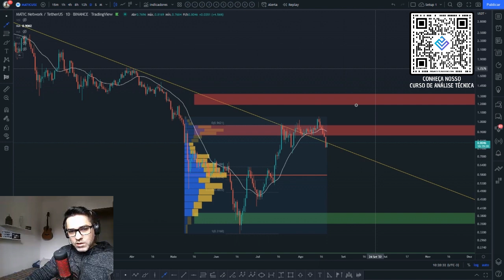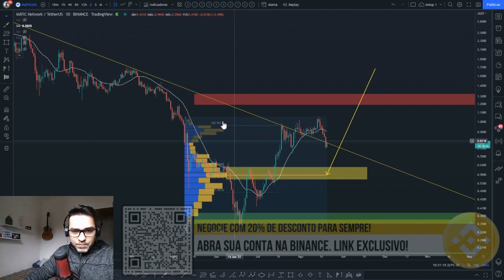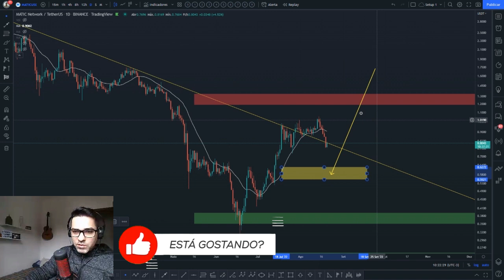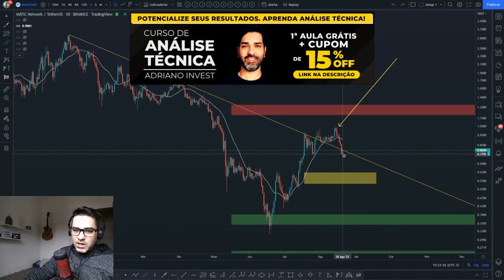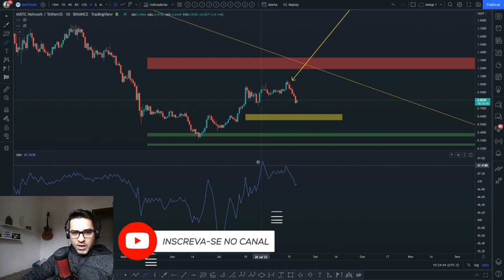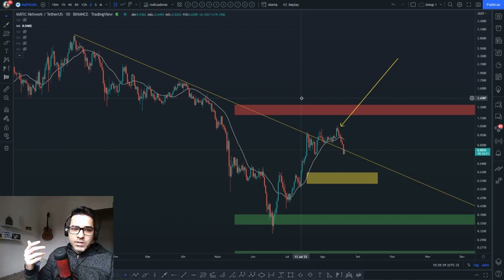🎯 POLYGON MATIC BUSCOU NOSSO ALVO E CORRIGIU! 👉 ATUALIZAÇÃO DA ANÁLISE TÉCNICA/GRÁFICA DE HOJE 📈📉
Análise técnica/gráfica de hoje da POLYGON MATIC com a projeção de preço para esta criptomoeda. Você acha que vale a pena investir nesta cripto? Você pretende comprar ou vender? Deixe a sua opinião nos comentários 💬👇

1. Abra sua conta com o link acima e faça a verificação de identidade.
2. Faça um depósito para sua conta Binance em até 14 dias.
3. Negocie suas primeiras criptos em até 14 dias.

ATENÇÃO INVESTIDORES!